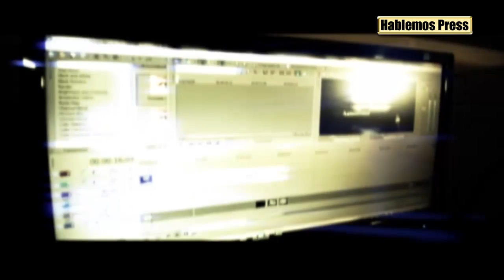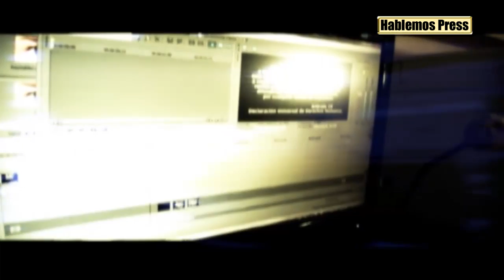Intentan ahorcar a activista que realizaba una protesta en La Habana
Por Yander Farres y Roberto J. Guerra/ Hablemos Press.
LA HABANA, 13 Mayo.- Tres activistas por los derechos humanos que relazaron una protesta exigiendo la libertad de los presos políticos, el 8 de mayo, en una céntrica calle de La Habana, fueron detenidos violentamente por agentes vestidos de civil y posteriormente por la Policía Nacional.
Se trata de los activistas Melkis Faure Echevarría, Sonia de la Caridad y Rolando Reyes Rabanal, este último amarrado por el cuello con un saco de nilón y golpeado por agentes vestidos de civil, según muestran estas imágenes tomadas con un teléfono celular...